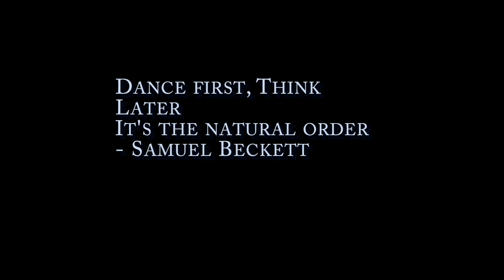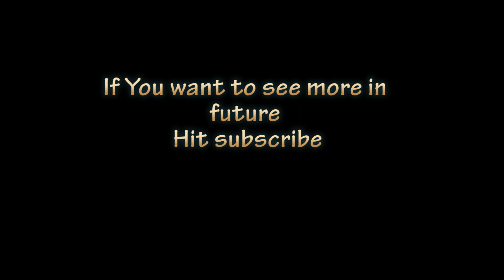Dance Cover | Debo Toke Debo Sholoana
Choreographed by : HRidoy

Sholoana Song
Nabab Movie (নবাব)
Shakib Khan
Subhashree
Nabab Movie 2017